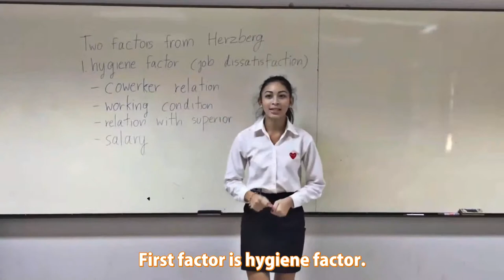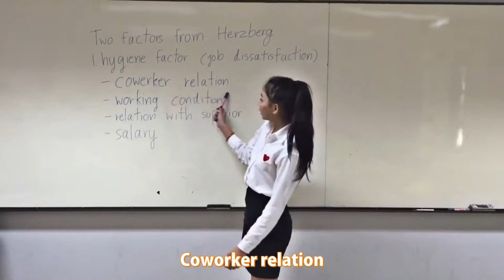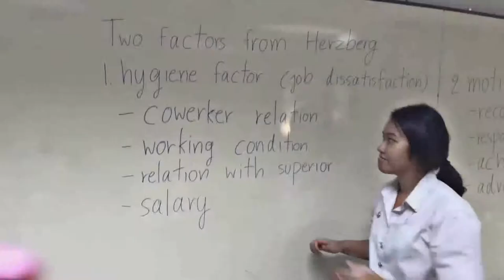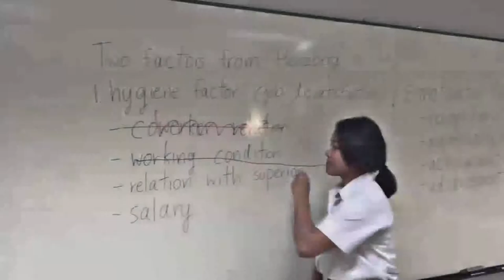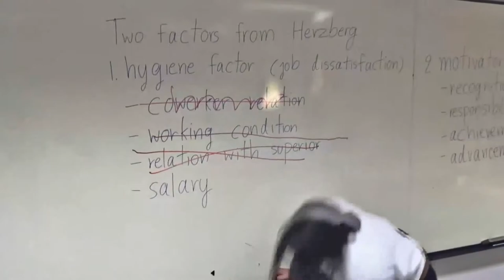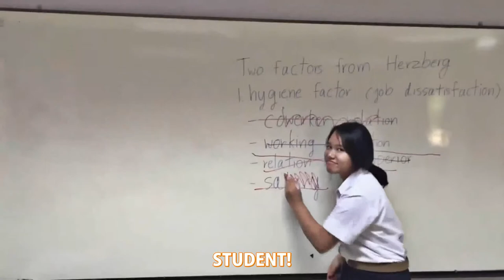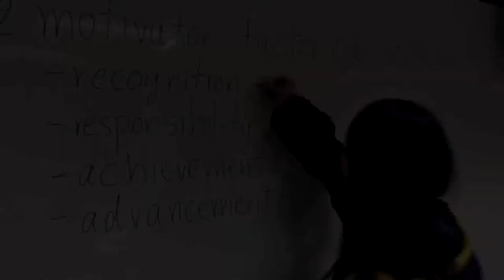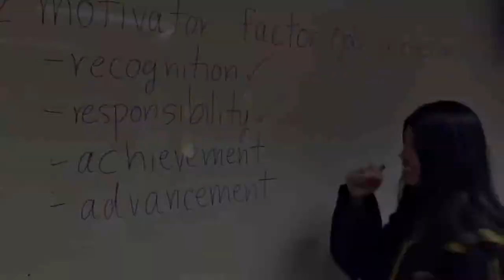OM Role play - Imagine (MFU2014)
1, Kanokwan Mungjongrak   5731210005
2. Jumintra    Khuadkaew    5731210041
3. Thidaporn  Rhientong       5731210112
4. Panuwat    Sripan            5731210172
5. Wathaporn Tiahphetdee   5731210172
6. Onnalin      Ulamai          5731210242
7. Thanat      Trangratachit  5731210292